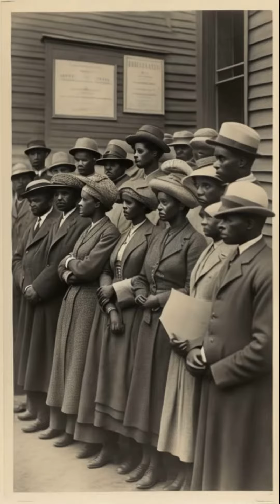Washington, D.C. race riot of 1919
Visit Cush Sovereignty store @ Bonfire for Mugs, T-shirts, and more is on its way